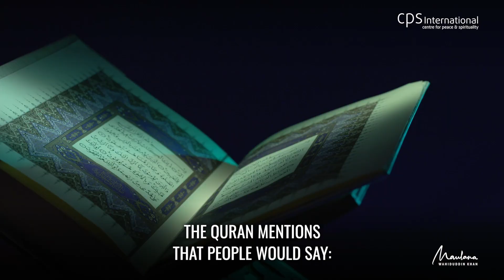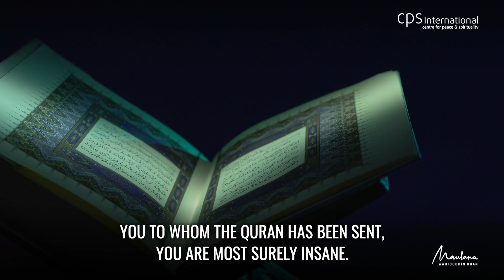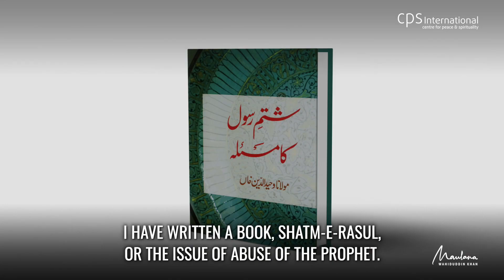The Issue of Abuse of the Prophet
When Prophet was alive, his opponents used to address him as condemned one but it was not termed as Shatm-e-Rasul. Our response on abuse of Prophet should be the Islamic way, i.e., book for a book, article for an article, speech in return for speech, and not use of violence in any manner.